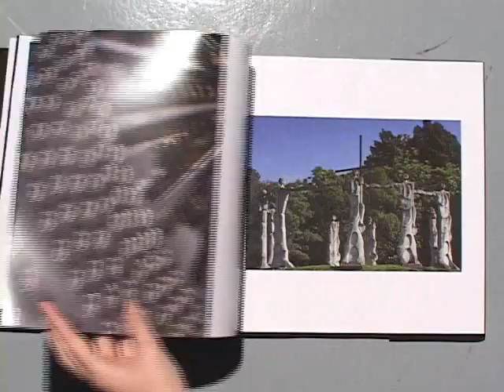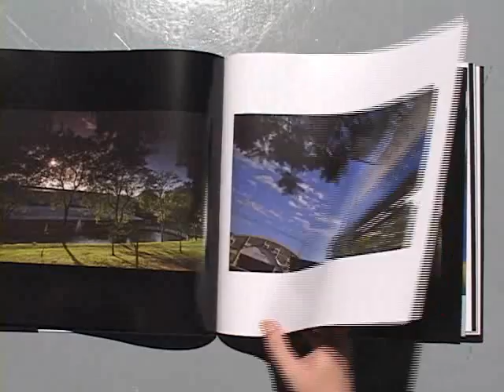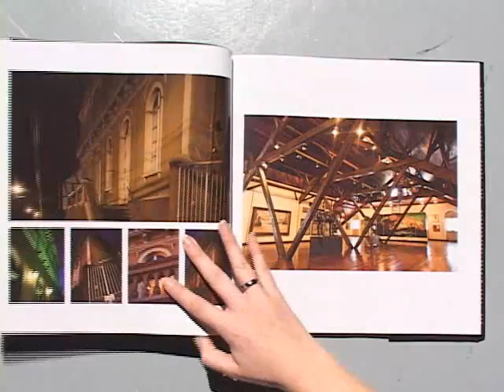TV Feevale - TV Feevale Notícias - Novo Hamburgo - A cidade se revela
Henrique Schneider fala sobre o livro Novo Hamburgo - A Cidade se Revela